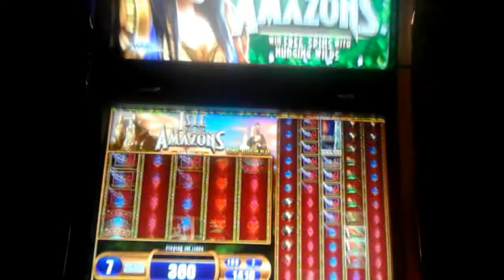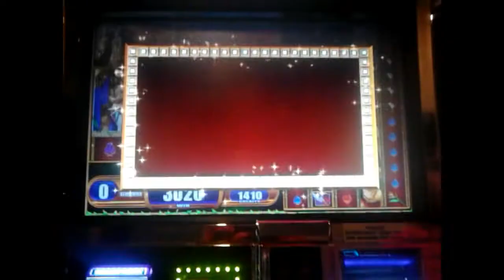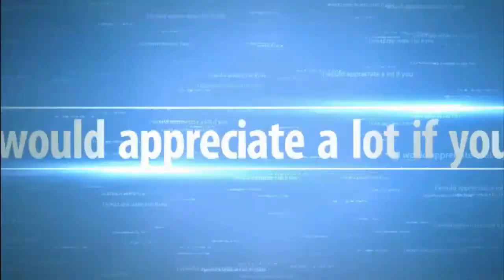WMS - Isle of the Amazons (Colassal Reels) : Bonus & Line Hit on a $1.00bet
Slot Name: Isle of the Amazons (Colassal Reels)
Bet: $1.00
Slot Maker: WMS
Location Filmed: Viejas Casino & Resort
Description of video: